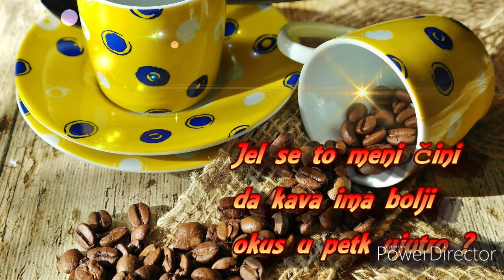☕ JUPIIII PETAK JE !!👍👋🤗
⏰ Dobro jutro ☕ JUPIII PETAK JE !!👍👋🤗
Jel se to meni čini
da kava ima bolji
okus u petk ujutro ?☕
Neznam šta mi
danas bolje miriši
Kava,Petak il
Vikend šta dolazi ...☕.